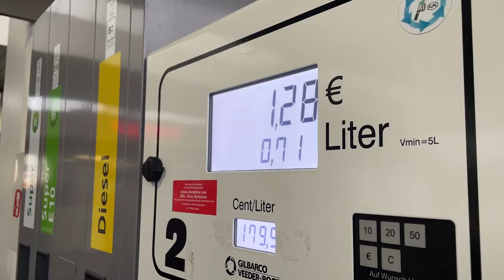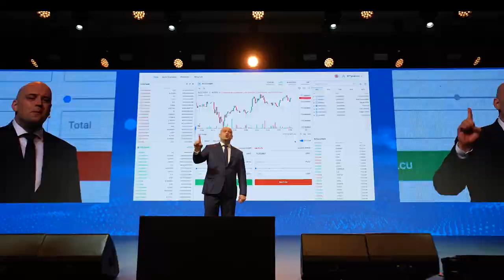¡Conoce el nuevo y poderoso token Ultima!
✅ Sigue el canal oficial de Telegram de ULTIMA 👈 ¡El canal ofrece noticias, sesiones de educación y formación, así como muchos consejos útiles y lifehacks!

Ultima es un token de última generación creado por un equipo de desarrolladores experimentados. Su principal objetivo es convertirse en un medio de pago seguro para cientos de millones de personas, independientemente de dónde vivan, de su educación o de sus conocimientos técnicos.

▶ Para seguir nuestro canal de YouTube, haz clic en el enlace